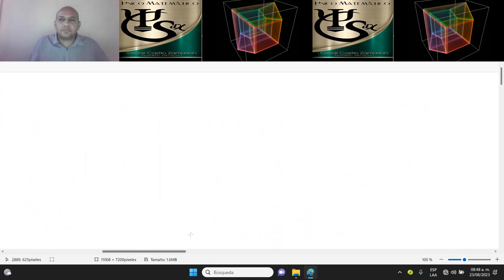Solución de ecuación algebraica, 1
Solución de ecuación algebraica, algebra lineal, castro zamarrón